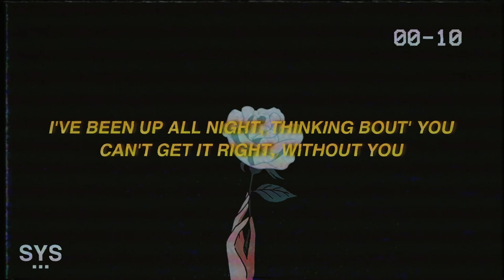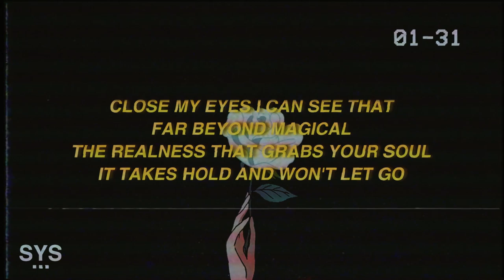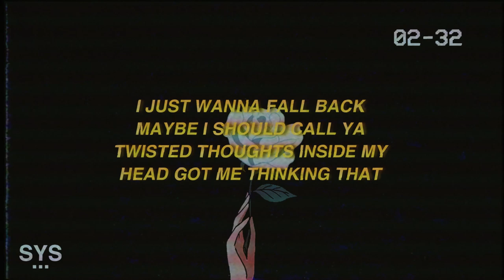Levi Mitchell - Back To You (Lyrics) 😵⌛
LYRICS: BACK TO YOU - LEVI MITCHELL

I’ve been up all night, thinking bout’ you
Can’t get it right, without you

I’ve been all alone,
I’ve been on my own (yeah)
I’ve been on the go I’ve been
On the phone (yeah)

Always making time for something else,
That's somewhere else,
With someone else (woah)

Got a clouded mind
Every time time I’m caught up
Praying for your love every time
My palms touch

I need to find some peace of mind
To feel alive (woah)

I just wanna fall back
Maybe I should call ya
Twisted thoughts inside m
 Head got me thinking that

Maybe I should just run back to you
Maybe, maybe I should run back to you
I've gone away for far too long
Maybe I should run back to you

Close my eyes I can see that
Far beyond magical
The realness that grabs your soul
It takes hold and won't let go

My palms touch

I need to find some peace of mind to
Feel alive (woah)

Now I'm gonna run back to you
I've been away for far too long

🎨 BACKGROUND: UNSPLASH

LYRICS FOR 'BACK TO YOU' BY LEVI MITCHELL.